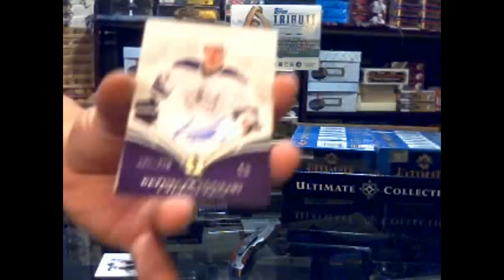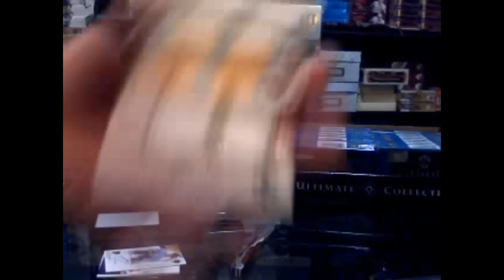Ameet's 10-11 UD Ultimate Hockey Pack Break